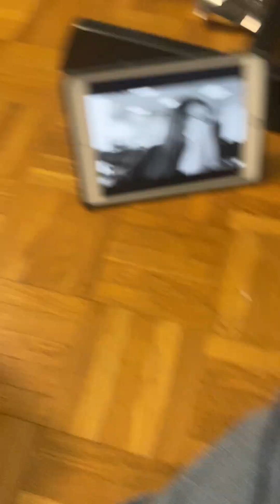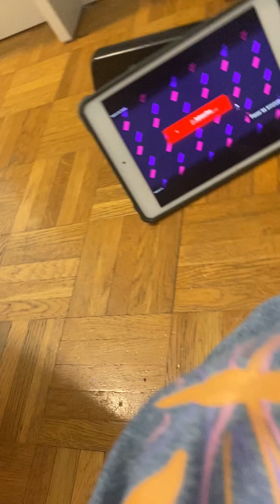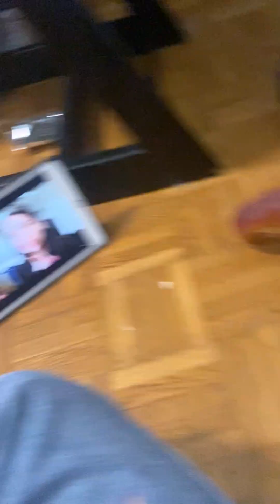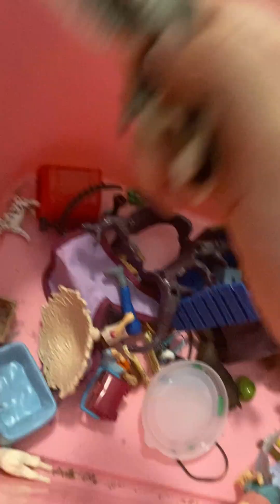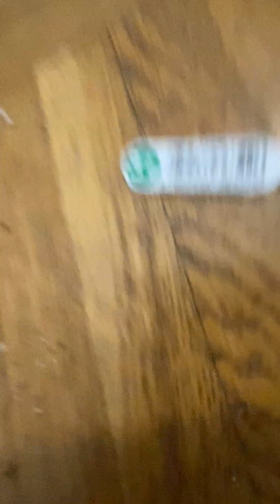Tous mes affaire schleich accessoire schleich et schleich